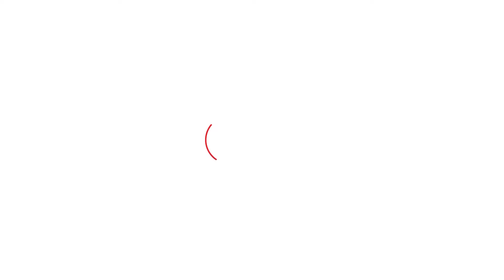Hans Raj Hans ਤੋਂ ਪ੍ਰਦਰਸ਼ਨਕਾਰੀ ਕਿਸਾਨਾਂ ਨੇ ਘੇਰ ਪੁੱਛੇ ਸਵਾਲ, ਤਾਂ ਕਹਿਣ ਲੱਗੇ..। Punjab Tak